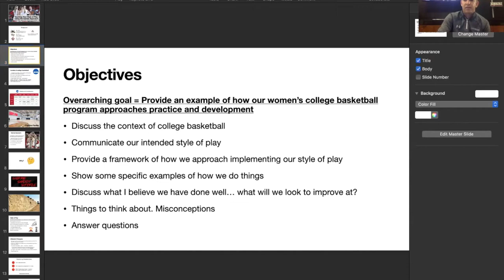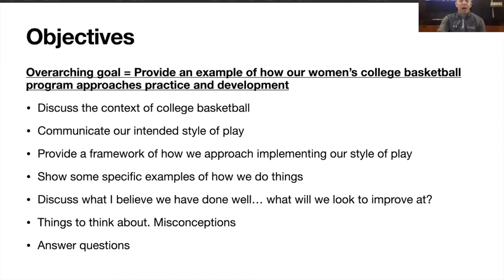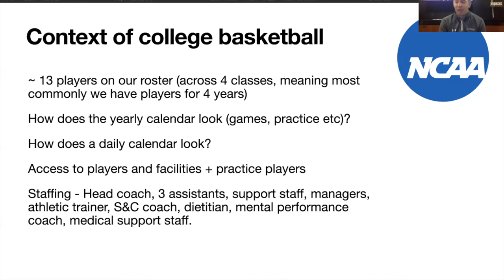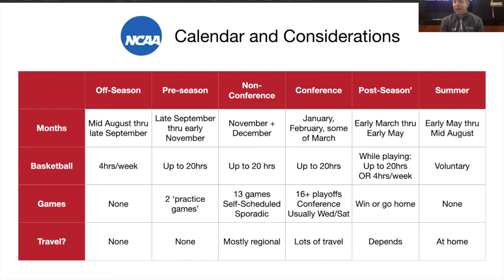1. Coaching Background & Context | James Janssen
1/3

James Janssen, Assistant Women's Coach of at Davidson College takes us through 'Teaching your Style of Play using the Games Approach' as part of the 2020 Basketball NSW Skill Development Coaches Clinic series.